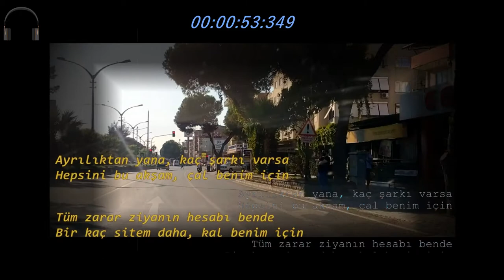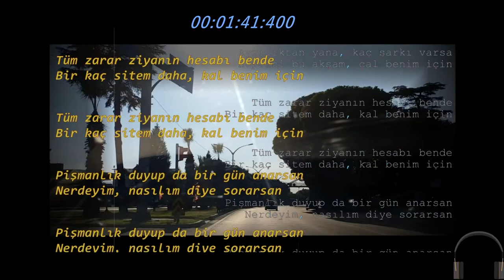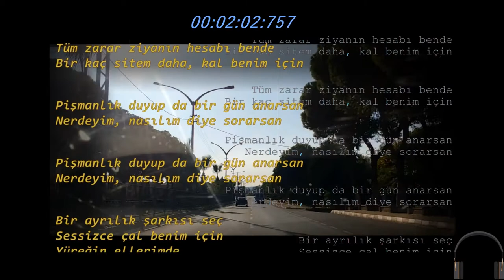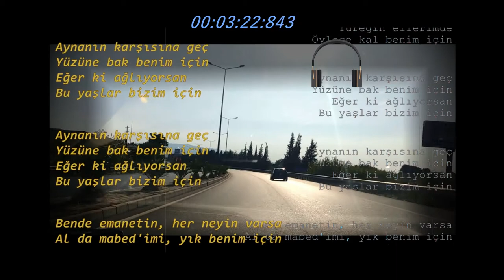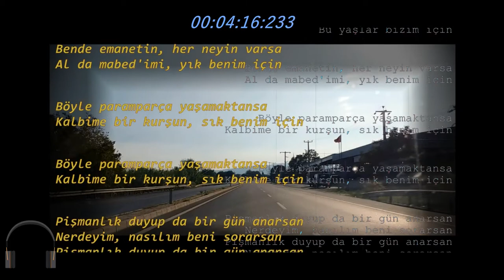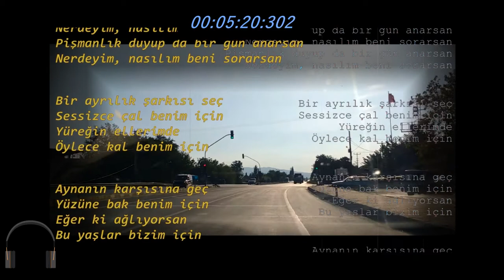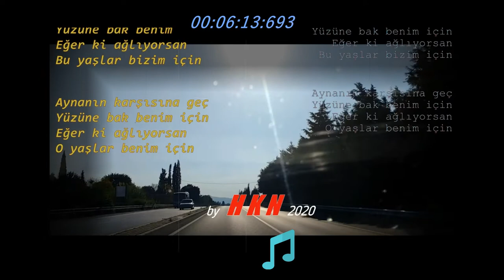KAL BENİM İÇİN - by Hakan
4 Kanal, stereo, ham, hücûm kayıt. Korg Vocal Preset düzenlemelerinden test kayıtları.